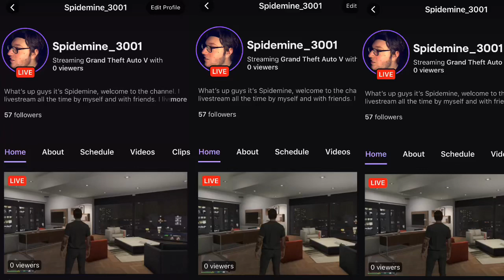LIVE ON TWITCH!